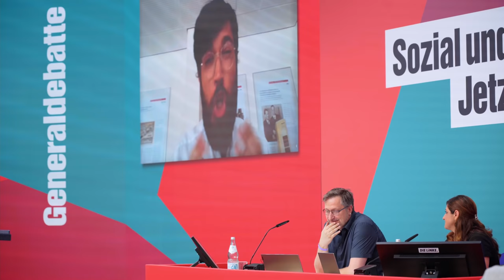Wahlprogrammparteitag der LINKEN 2021 in 86 Sekunden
Am Wochenende haben wir unser Wahlprogramm beschlossen, entschlossene Reden unserer Spitzenkandidat*innen Janine Wissler und Dietmar Bartsch gehört und in den Wahlkampfmodus umgeschaltet. Ein Rückblick auf einen bewegten Parteitag.

Wir wollen das Land sozial und klimagerecht machen. Du auch?